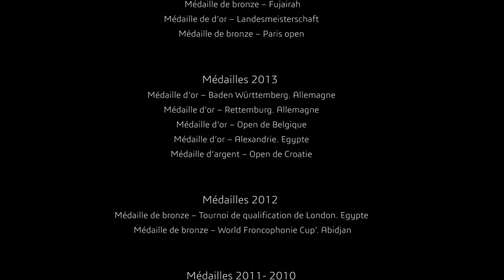Yassine TRABELSI Road to Rio 2016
Produced by: CB
Graphic design: Issam Bhiri